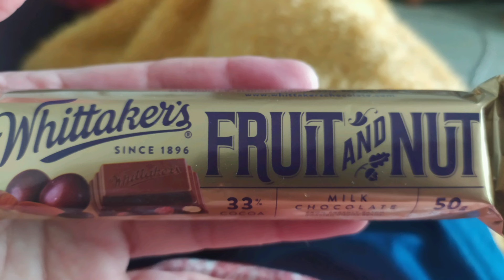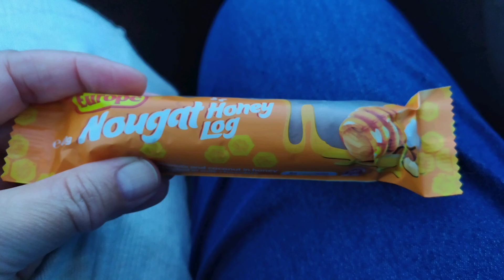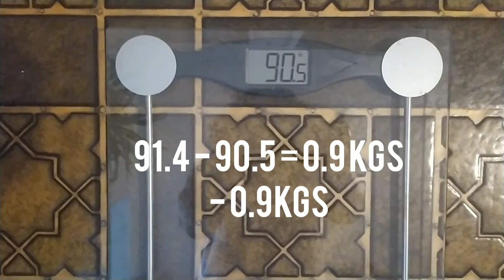Week 28 - 31st October 2021 - How I Get My Steps In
Another week of a little walking and getting 'some' good food.

Tomorrow Derek's Journey's November Steps Challenge beings and so does,
Find Fitness with Sharon's 21 Day Kick Sugar to the Curb Challenge.

I do not own or make any claim to the music fonts or stickers.